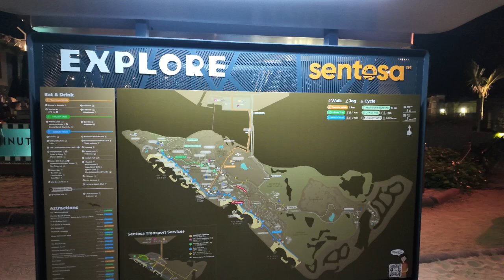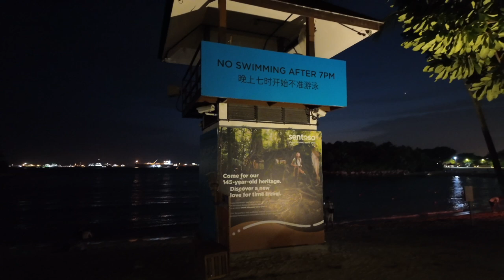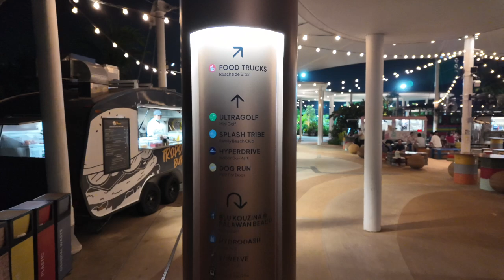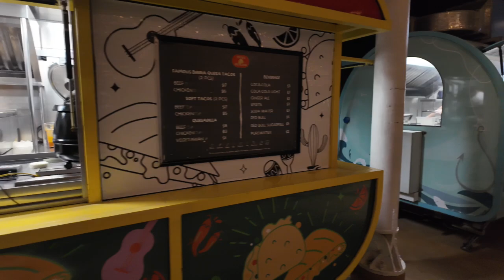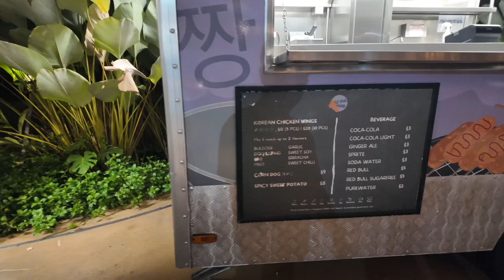What to see in Palawan Beach in Sentosa at night?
Join me to walk you through the Palawan Beach in Sentosa Singapore.